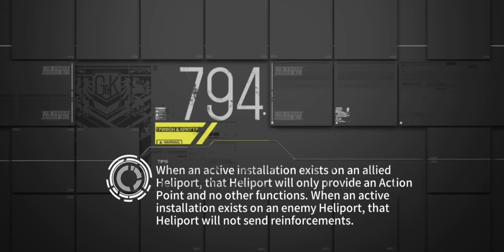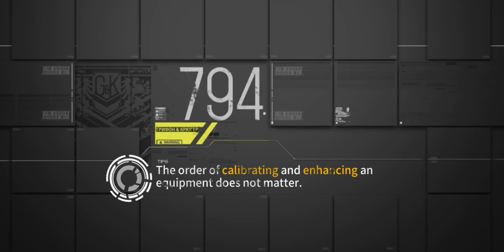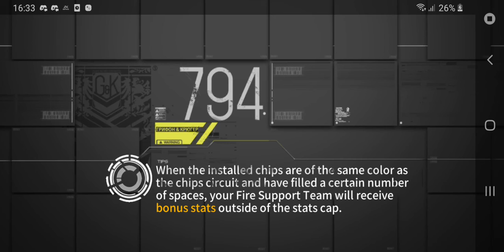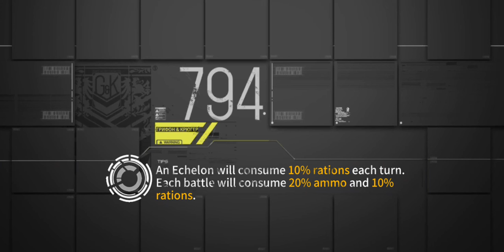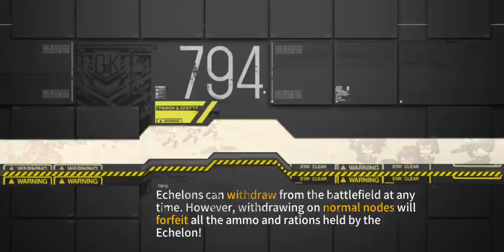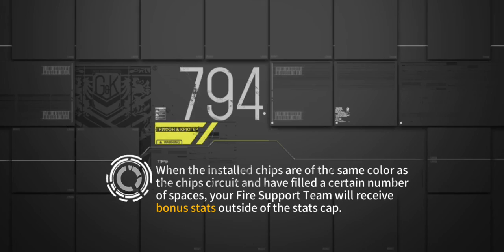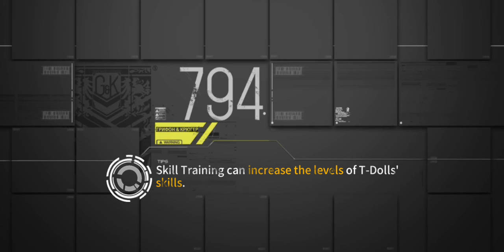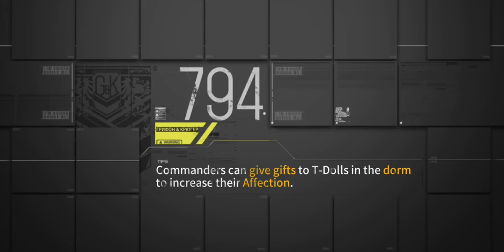Girls Frontline EN EP 7.5 Arctic Warfare Chapter 03 Operation Homecoming ; 3-4 Op. Homecoming IV 3/3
Use 4 Combat Echelon
16:25 architech boss fight

⭐⭐⭐⭐Gr G28, ⭐⭐⭐Type81R, ⭐⭐⭐OTs-44 and ⭐⭐⭐Type-59 loot drop in this stage!